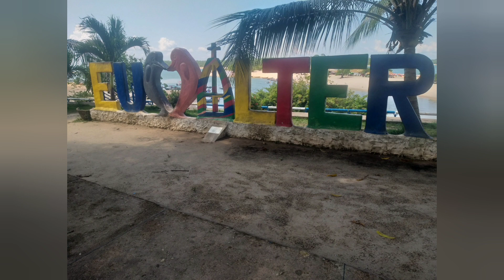Resumo de hoje em Alter do Chão PA. 30/10/2021.